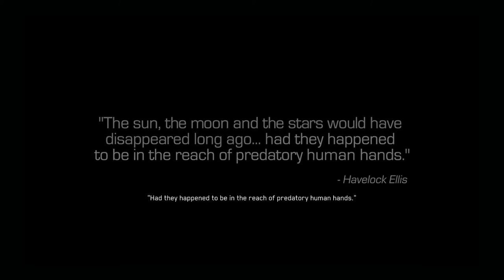Call Of Duty Infinite Warfare Walkthrough Part - 1 Introduction (Pc)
Call Of Duty Infinite Warfare Walkthrough Part - 1 Introduction (Pc Gameplay).

Infinite Warfare is a first-person shooter. As the game introduces a new setting, outer space, new gameplay mechanics, such as zero-gravity environments, are included. Players are equipped with a boost pack, and a grappling hook, which allows players to move in these zero-gravity environments easily. As the game is set in space, players can visit different planets, satellites and asteroids in the solar system.